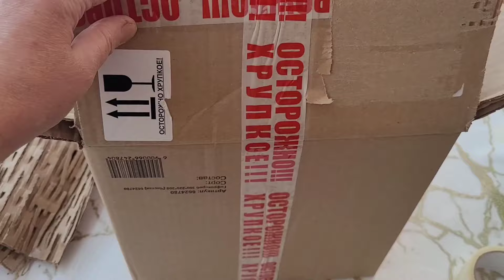принимаю заказы на изготовление гипсовых кашпо пример упаковки упаковка всегда индивидуальная